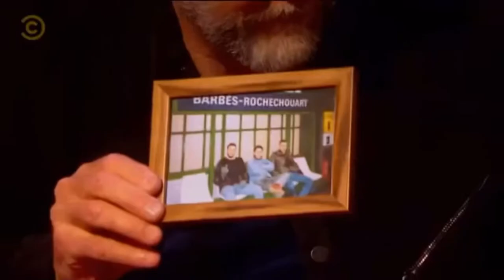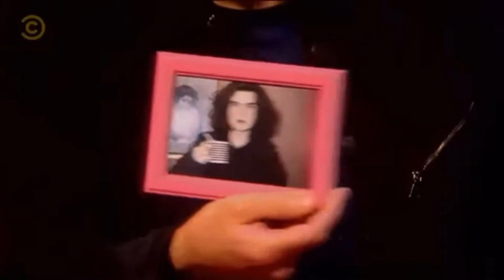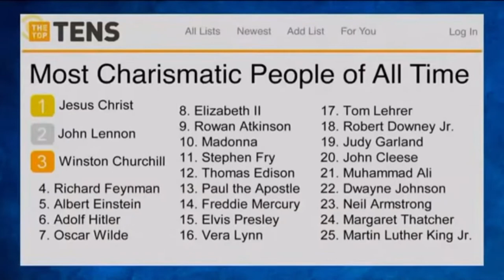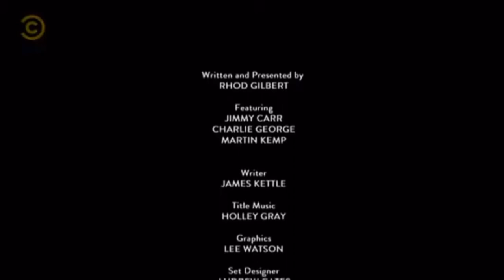Rhod Gilbert Growing Pains - Series 2 Episode 6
Martin Kemp, Jimmy Carr and Charlie George share their embarrassing teenage lives with host Rhod Gilbert.

Originally Aired - 22 September 2021 • Comedy Central

*Songs muted*

Gold - Spandau Ballet
Bitch - Meredith Brooks